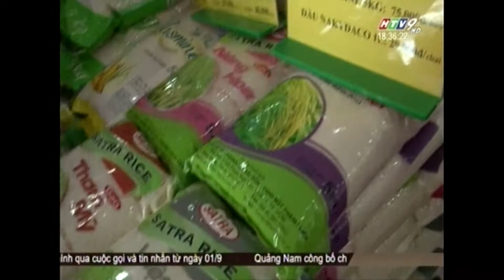HOI CHO KHUYEN MAI 2016 HTV9